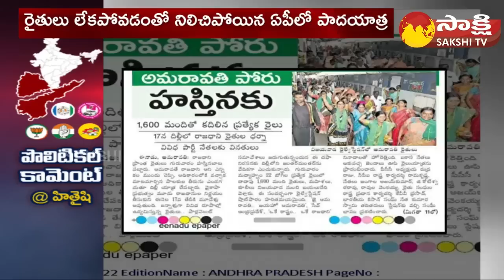Political Comment On Amaravathi Fake Farmers Dharna In Delhi | Chandrababu | Yellow Media